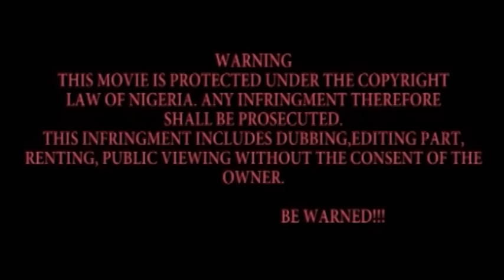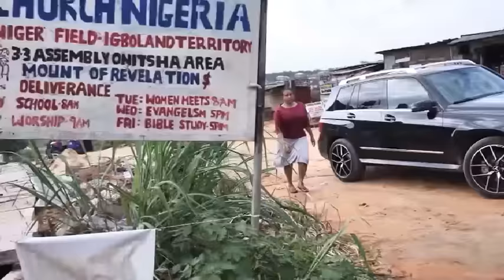Le Milliardaire et La Pauvre Orpheline Pt1 | Film Africain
Dans cette vidéo divertissante, rejoignez-moi pour explorer la relation dynamique entre ma femme et ma mère. Des anecdotes hilarantes aux moments sincères, ce film offre un aperçu unique de la dynamique familiale.